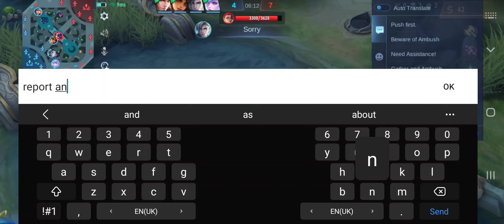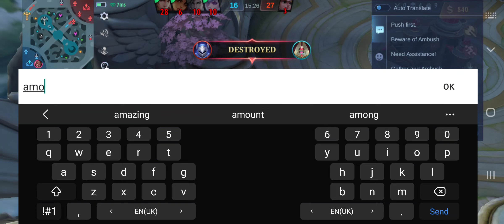18 July 2023